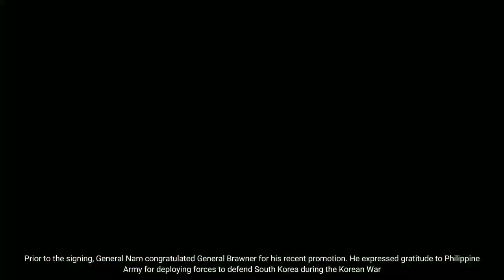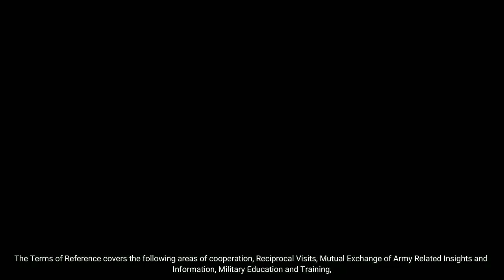Philippine Army and Republic of Korea Army strengthen partnership